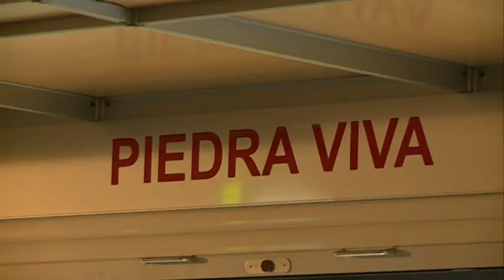03/01/2017 En Murcia 70 artesanos muestran lo mejor de su producción en la Feria de Artesania